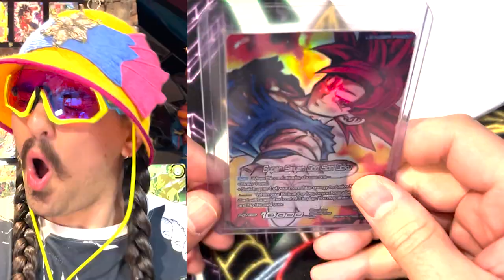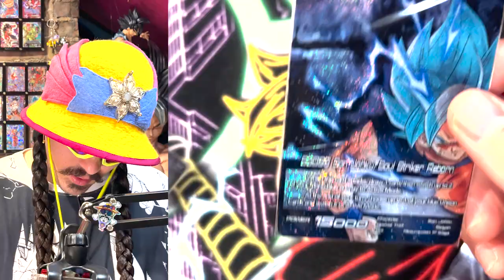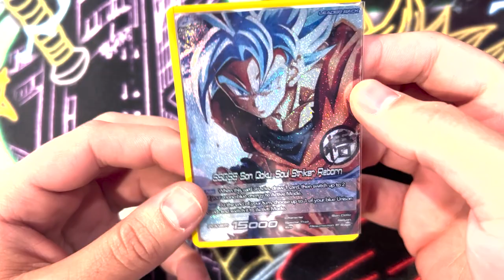SUPER SAIYAN GOD SON JOHKU!? I TOTALLY MISSED IT!!!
What an amazing gift!!!